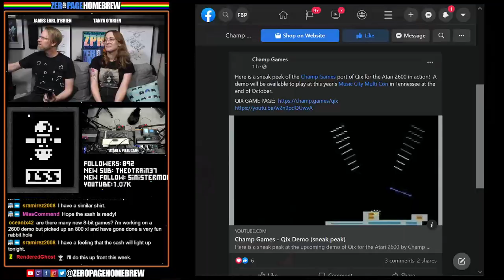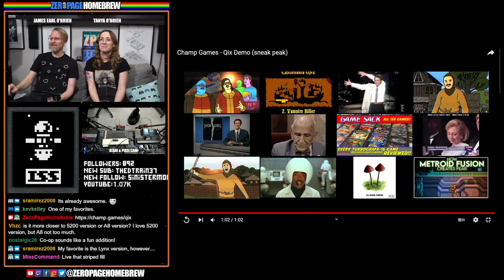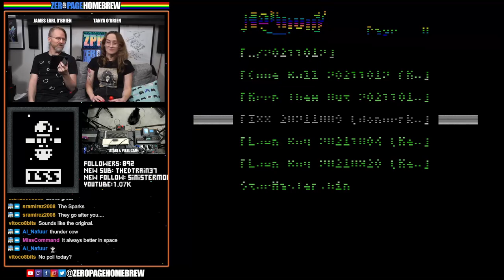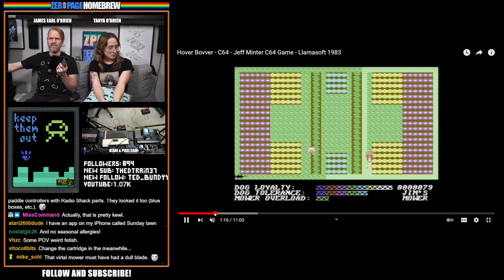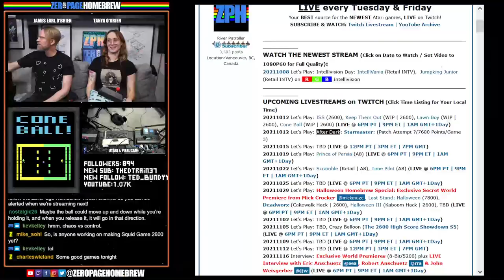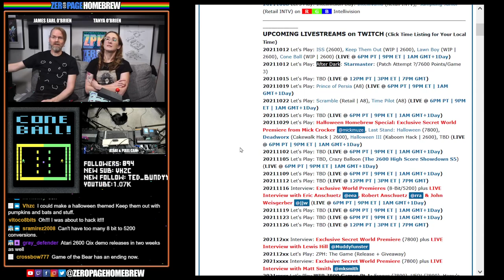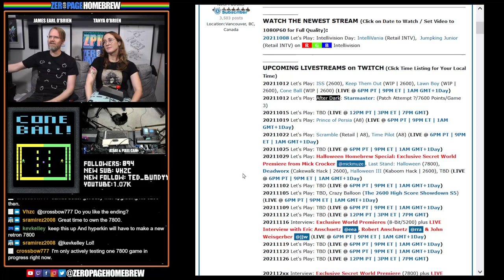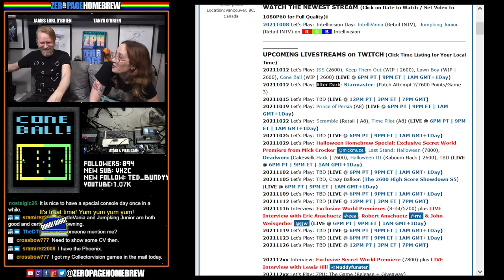ISS (2600), Keep Them Out (2600 WIP), Lawn Boy (2600 WIP), Cone Ball (2600 WIP): Atari Homebrew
00:00 - Intro / News
10:22 - ISS (2021 | 2600) by @donnerkuh
28:09 - Keep Them Out (2021 WIP | 2600) by Vladimir Zuñiga @vhzc
55:25 - Lawn Boy (2021 WIP | 2600) by Kevin Kelley @KevKelley
1:03:25 - Cone Ball (2021 WIP | 2600) by Kevin Kelley @KevKelley

60FPS through RetroTINK 5X-Pro: Atari 2600 (RGB), 7800 (SVID), 800XL (SVID)